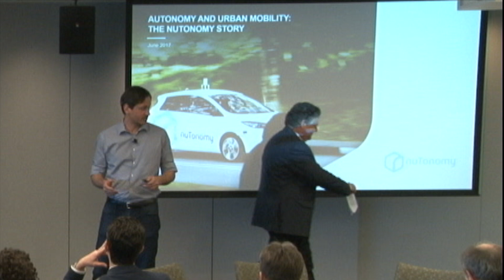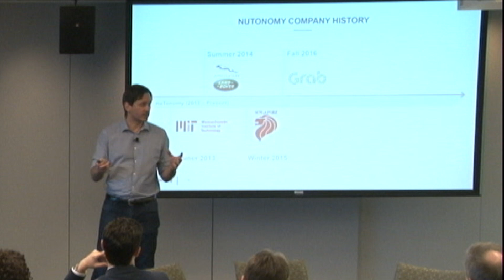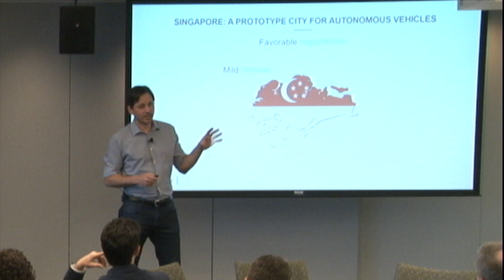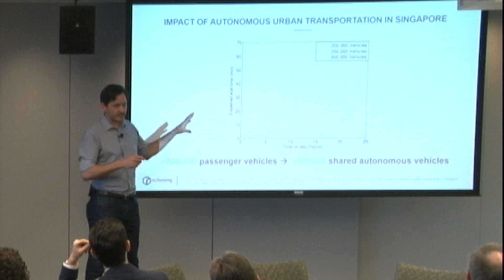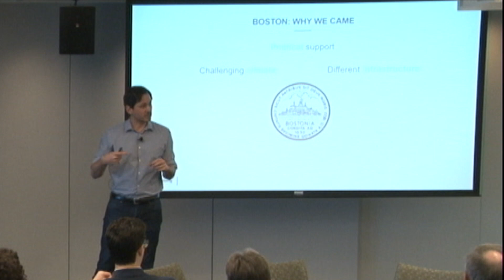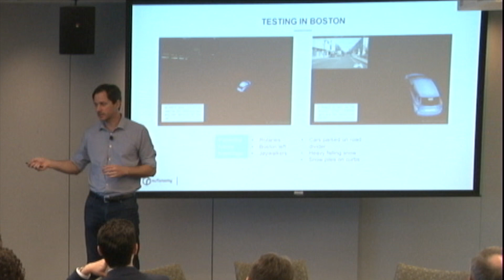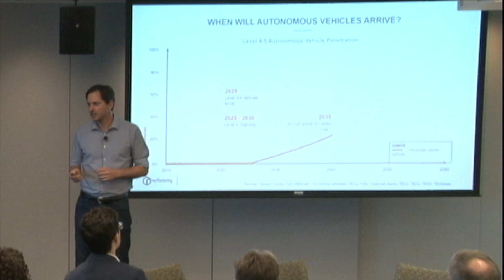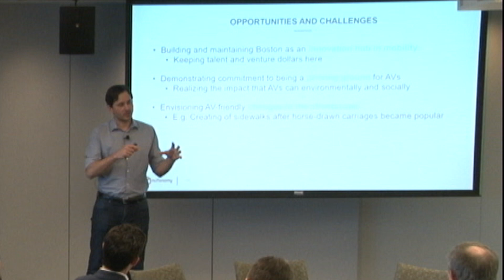Autonomous Vehicles in Boston: Results, Outcomes & Next Steps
Speaker: Karl Iagnemma, Principal Research Scientist, MIT & CEO, nuTonomy